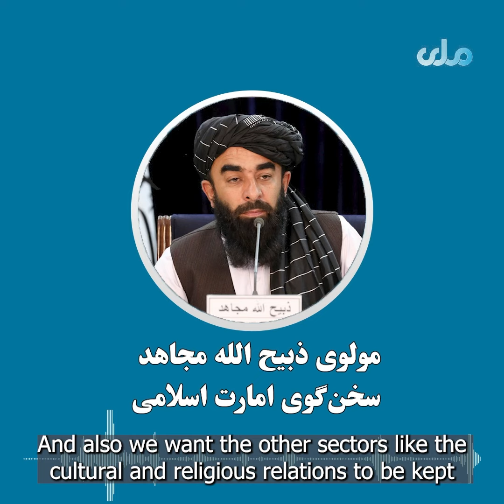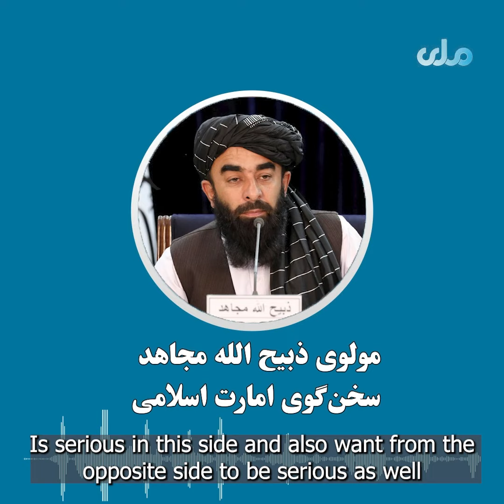IEA of Afghanistan presents expectations and demands from the new system in Pakistan.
IslamicEmirate of Afghanistan presents expectations and demands from the new system in Pakistan.

 @RTADari   @RTA Music   @RTAPashto   @RTADrama   @RTAWorld2   @RTASport ​